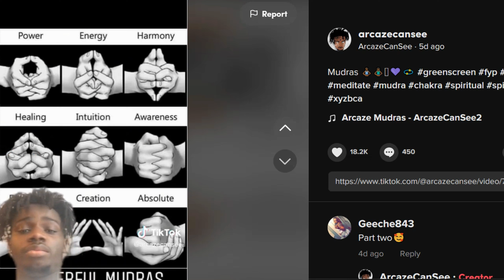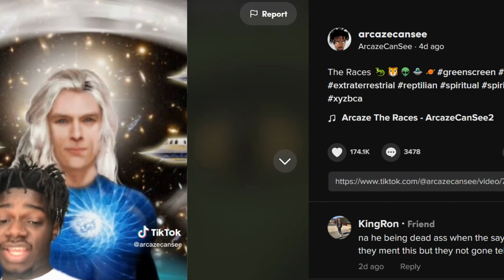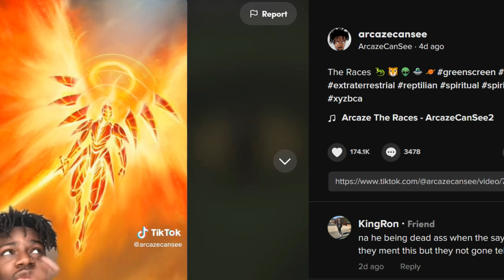HAPPY NEW YEAR YALL!! GOOD VIBEZZZ!!! LETS GO IN RIGHT! MUCH LOVE 2 U ALL OPEN MINDED PEOPLE! PEACE!